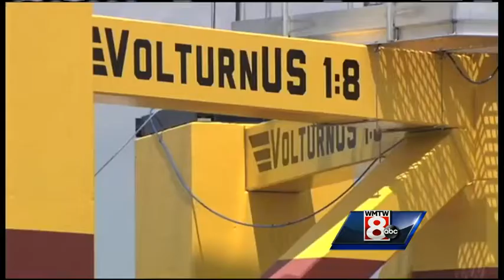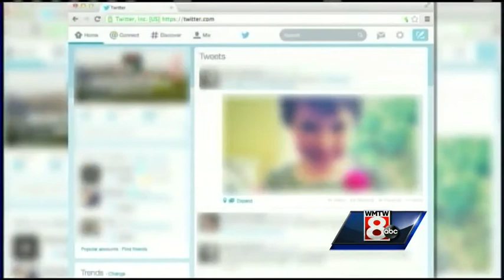8 Things to know for Wednesday Jan. 15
A major Portland development project is approved and some changes are on the way for Twitter. Check out the 8 things you need to know for Wednesday Jan. 15.